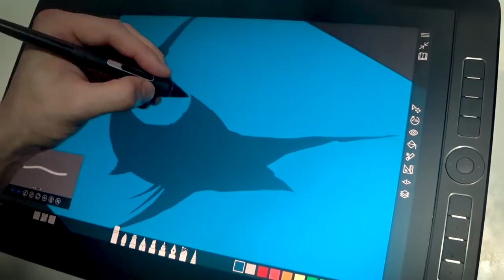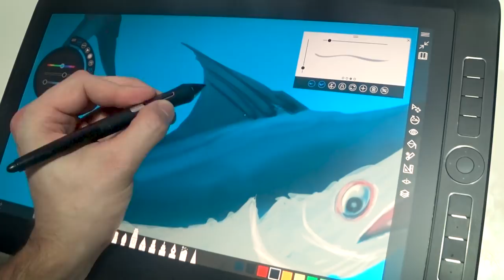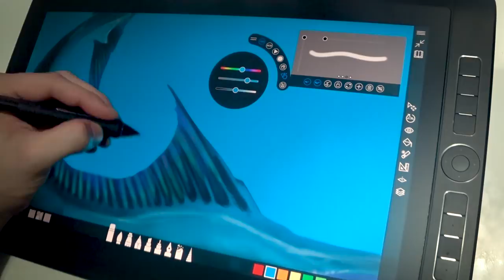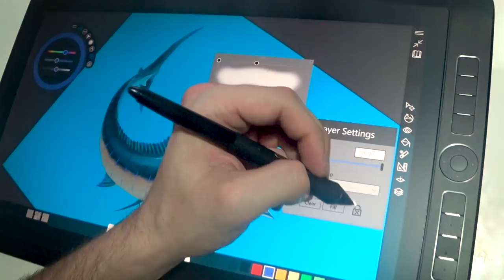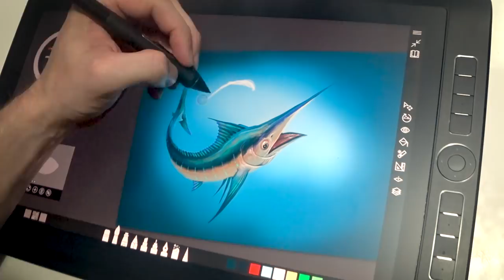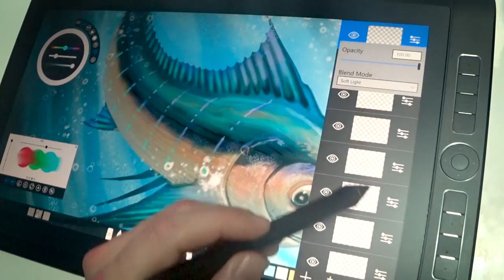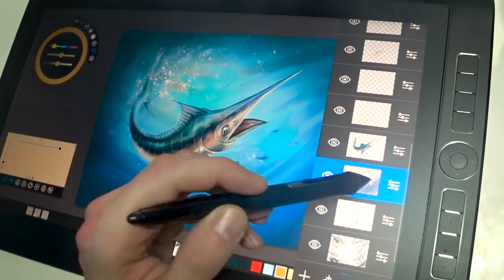HowTo Speed Paint a Marlin Fish 🐟 Wacom MobileStudioPro 16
Wacom Mobile Studio Pro 16 ➜

Wacom Link Adapter ➜

Wacom Soft Tablet Case ➜

Wacom Standard Pen Nibs, Pro Pen 2 ➜

Wacom ACK22203 Felt Pen Nibs, Pro Pen 2 ➜

AUKEY USB C Adapter, 2 Pack ➜

Speed painting of a Marlin Fish swimming in the water. Painted in Sketchable app on the Wacom MobileStudio Pro 16 tablet in under an hour with one five minute break.
If this video gets enough views, I'll post the full length version with commentary inter-cut with the screen recording that I also have!

Until next time, keep on painting!
Lawrence.

I've used a lot of tools for YouTube creators, but TubeBuddy is the best I've seen!